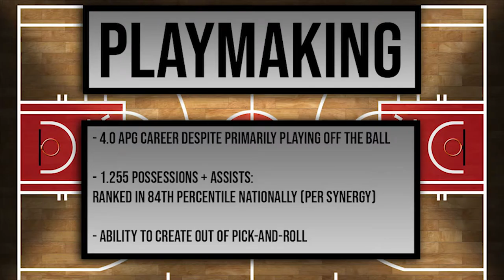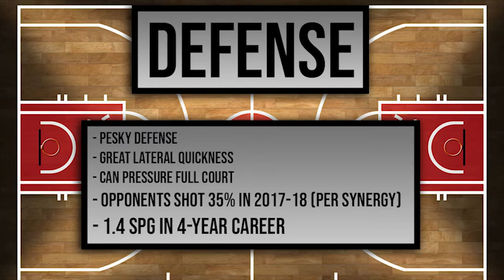Shannon Evans II - Arizona State University Highlights 2016-2018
6'1" PG Shannon Evans II, Pro/NBA prospect 2018
Arizona State University mixtape 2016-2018
Best season: 16.5 PPG / 3.5 AST / 3.3 REB / 1.4 STL